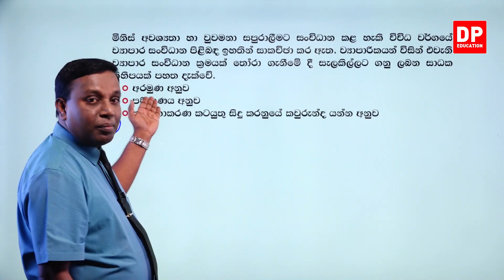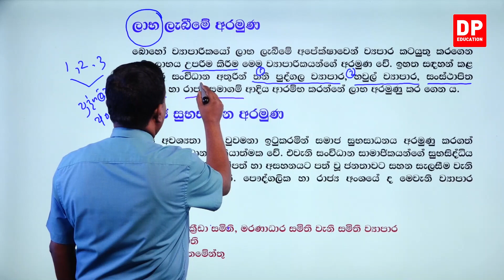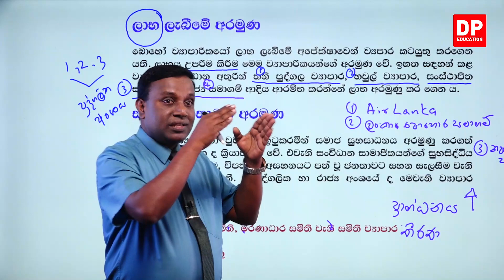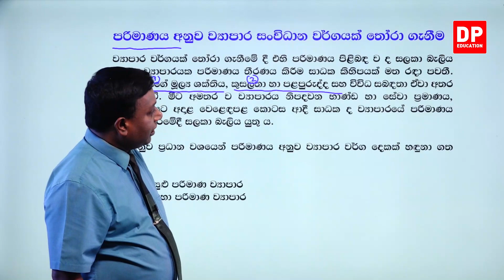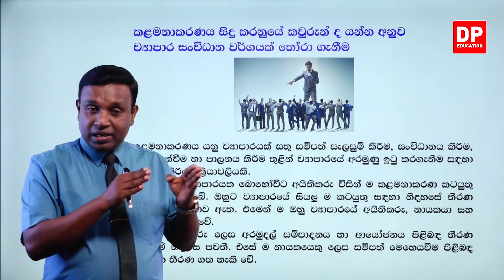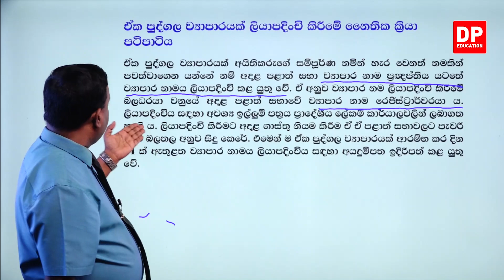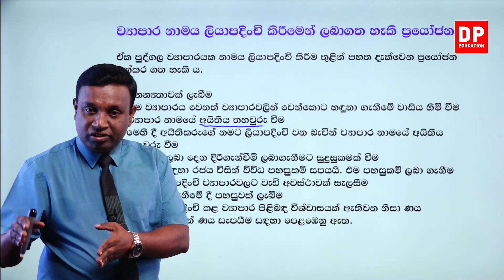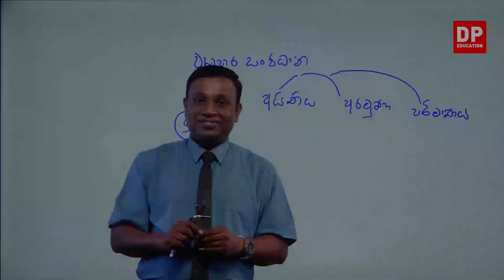3 වන පාඩම | ව්‍යාපාර සංවිධාන - 06 වන කොටස | ව්‍යාපාර සහ ගිණුම්කරණ අධ්‍යයනය | 10 වන ශ්‍රේණිය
3 වන පාඩම | ව්‍යාපාර සංවිධාන

01 වන කොටස

02 වන කොටස

03 වන කොටස

04 වන කොටස

05 වන කොටස

06 වන කොටස

6.1 ව්‍යපාරයක් ආරම්භ කිරීම⏩00:00
6.2 පරිමාණය අනුව ව්‍යාපාර සංවිධාන වර්ගයක් තෝරා ගැනීම⏩00:35:49
6.3 කළමණාකරනය සිදු කරනුයේ කවුරුන්ද යන්න අනුව ව්‍යාපාර සංවිධාන වර්ගයක් තෝරා ගැනීම⏩00:49:06
6.4 ඒක පුද්ගල ව්‍යාපාරයක් ලියාපදිංචි කිරීම⏩00:57:26
6.5 ව්‍යාපාර නාමය ලියාපදිංචි කිරීමෙන් ලබා ගත හැකි ප්‍රයෝජන⏩01:10:44

ඔබේ දරුවට දැන් නිවසේ සිට ව්‍යාපාර සහ ගිණුම්කරණ අධ්‍යයනය  පාඩම් ඉගෙනීමට ව්‍යාපාර සහ ගිණුම්කරණ අධ්‍යයනය  පාඩම් රැසක් DP Education YouTube චැනල ඔස්සේ ඉතා සරලව හා රසවත්ව,  අධ්‍යනයට පහසු ලෙස සකසා ඇති අතර මෙම චැනලයෙන් සාමාන්‍ය පෙළ පාඩම් රැසක්  ඉගෙන ගැනිමට හැකියාව ලැබේ.